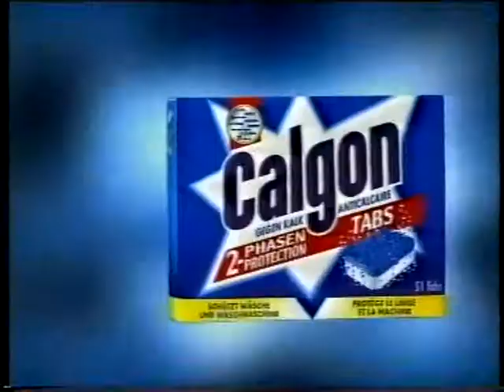Calgon Werbung 2001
SAT1 Austria - 2001